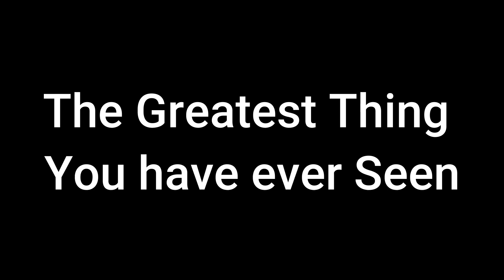(FNAF X MHA) A Hero's Five Nights - Bloopers (VRC)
Bloopers to My New Movie, A Hero's Five Nights!